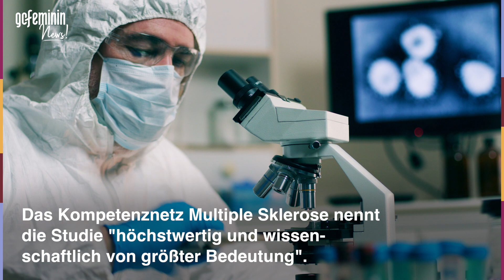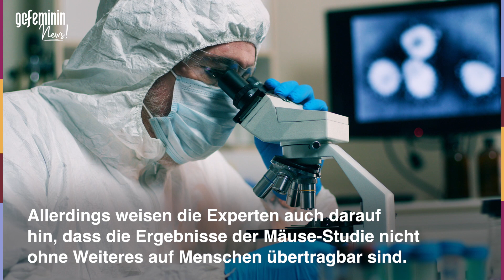Impfung geben Multiple Sklerose in Sicht?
Das Biotechnologie-Unternehmen BioNTech wurde im vergangenen Jahr
wegen seines Impfstoffes gegen das Coronavirus weltweit bekannt.
Nun haben die BioNTech-Forscher offenbar einen weiteren
revolutionären Impfstoff entwickelt.
Dieser soll es möglich machen, Menschen gegen Multiple Sklerose zu impfen.